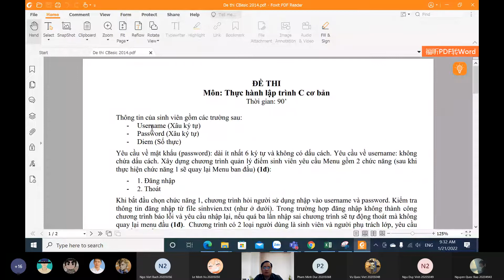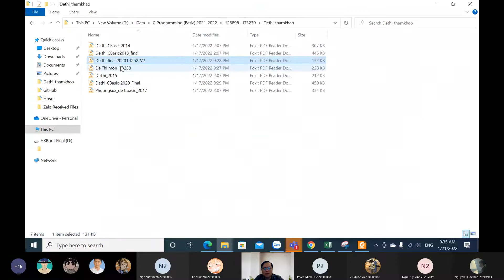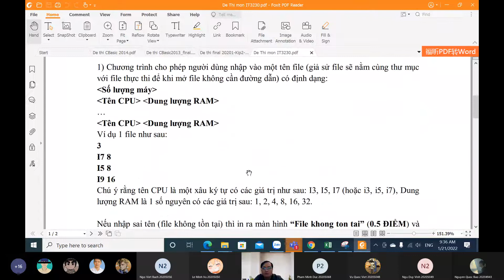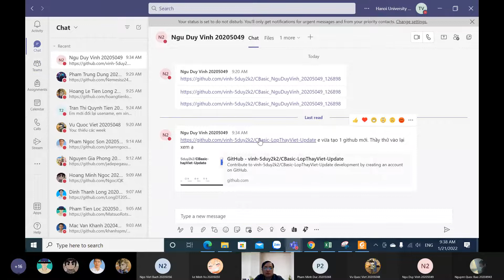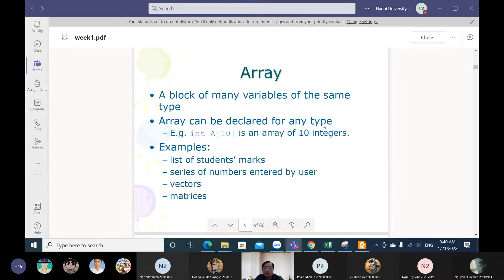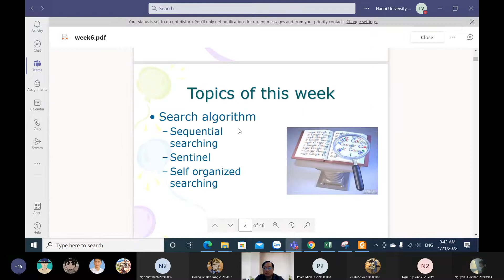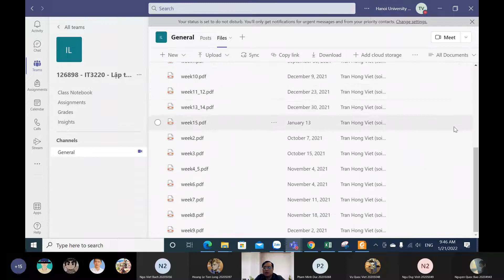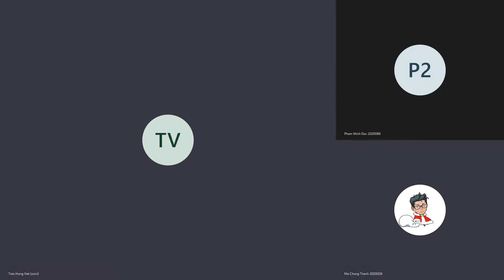C cơ bản Buổi 14 hình thức thi và nhắc nhở